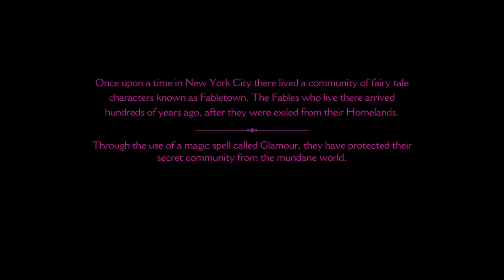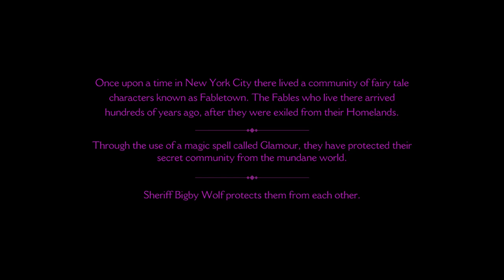Let's Play The Wolf Among Us - Episode 1 [Matt]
Matt starts the adventure of being a detective in FableTown. With dark secrets already starting to unveil, join Matt as he figures out what is causing hysteria in FableTown.